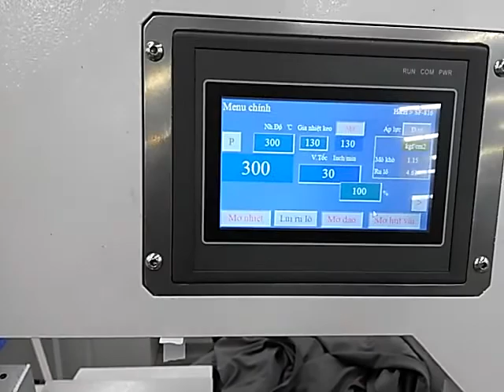SF-816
SEWFREE TAPE LAYDOWN + TRIMMER